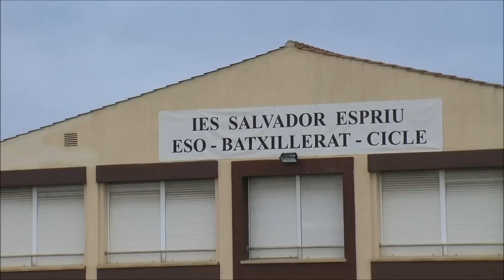TorneigSalt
Vídeo promoció del 12é torneig intercasteller. Aquest any el torneig es realitzarà en terres Gironines, exactament els Marrecs de Salt serem els encarregats d'organitzar-lo, els dies 23 i 24 de Febrer de 2013.

Twitter i Instagram amb l'etiqueta